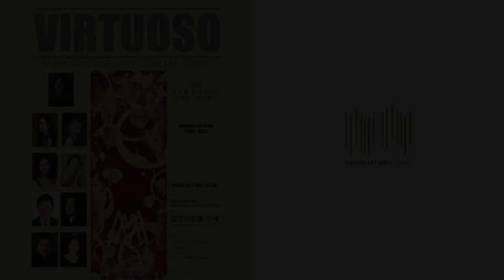J. Brahms -Trio for Clarinet, Cello and Piano in a minor, Op.114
Pf. Minsu Pai
Cl. Seokwon Kang
Vc. Seokwoo Yoon